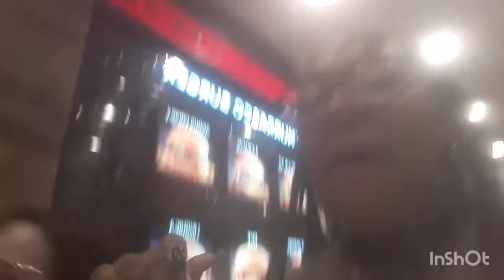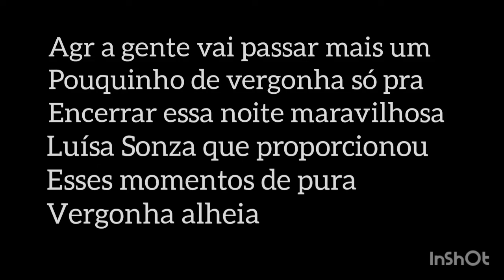VLOG DE ANIVERSÁRIO!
Gostou do vídeo? Então deixa um like pra mostrar que gostou, compartilha, então compartilha esse vídeo com pelo menos UM amigo, se inscreve aqui em baixo e ativa o sininho de notificações para não perder nenhum vídeo!